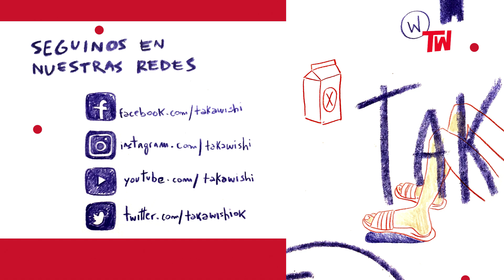ADIOS CHIMUELO | VIDEO VIRAL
Adiós Chimueloooooo ! Que sea una despedida sin problemas. O casi...